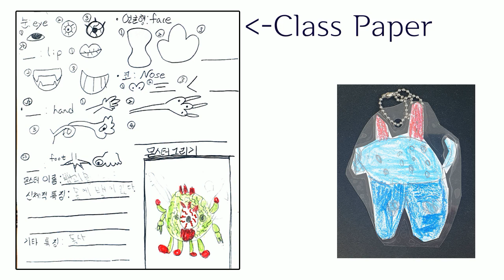Monster bagtag For elementary art class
Monster Bagtag

JinBo Elementary school  1st grader  Monster Character artworks

How to Monster Bagtag
1) Cut monster drawing  2)Hand lamination
 3)Punch hole  4)Chain with a military serial number